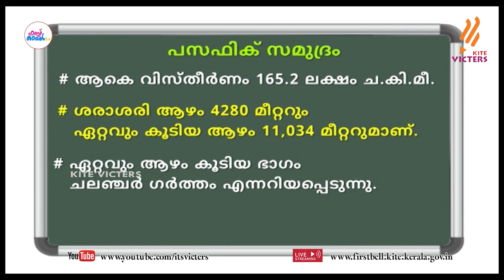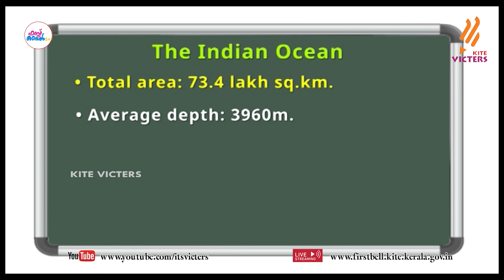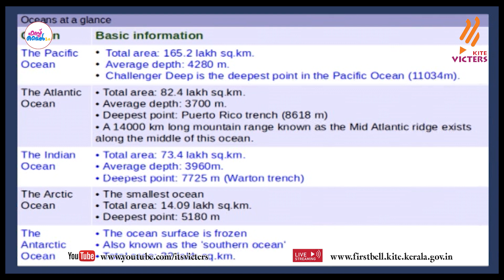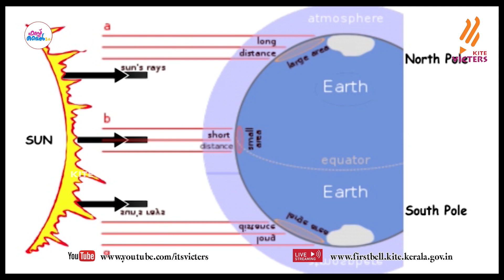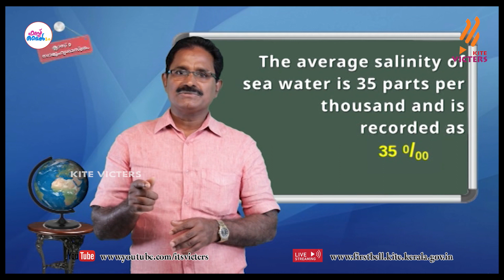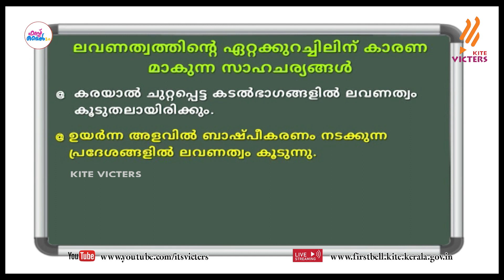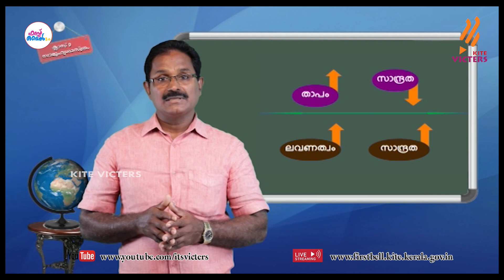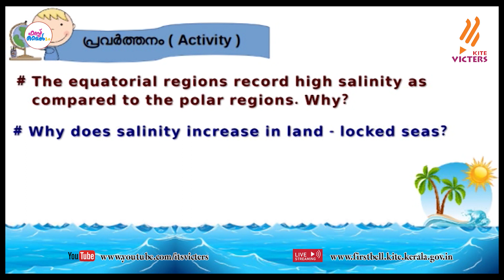First Bell 2.0 STD 09 Social Science Class 39